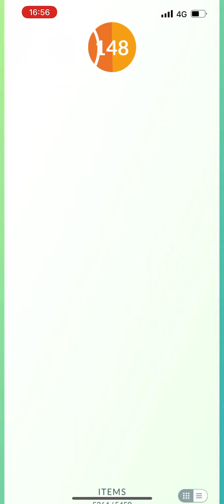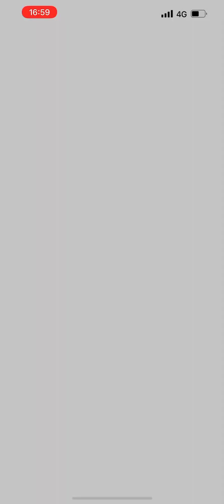Duo Kyogre . 5sec left in Sunny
Hard duo pokemongo